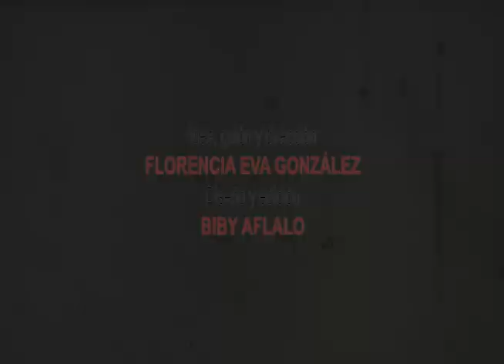Trailer "Trabajo sobre trabajo" de Florencia González | Centro Cultural Kirchner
"Trabajo sobre trabajo" es una muestra virtual que se refiere al trabajo pero también al cine. Y qué es el cine sino un espacio privilegiado de distribución de tiempo, un encadenamiento de trozos en movimiento deslizándose por una línea. Por otro lado, las películas portan la misma estructura política de la época que las ilumina. En esta premisa se inspira “Fantasmal. Inventario crítico del cine argentino”, el libro en que se basa esta exhibición y que, en esta oportunidad, despliega cinco pantallas. Cada una, con un pulso distinto, diseñando una estética que guarda relación con su momento histórico en referencia al “trabajo” y al mundo laboral.

Mirala a partir del 8 de mayo en nuestro canal de Youtube y